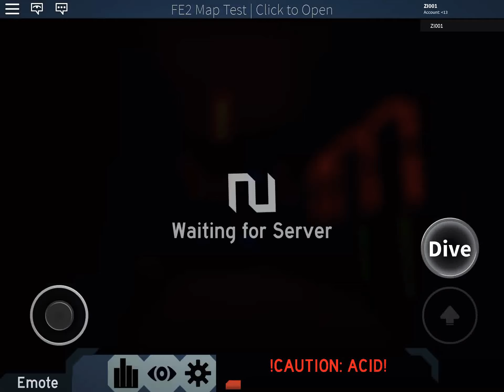FE2MT - TRIA (Completed)